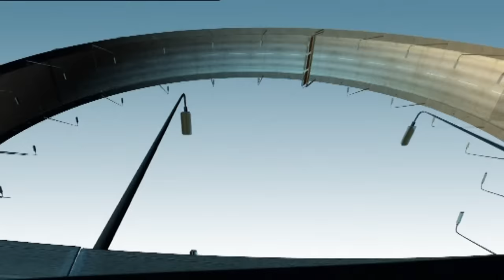Gorillaz - 19-2000 (Official Video)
Official HD Video for Gorillaz' fantastic track 19-2000.